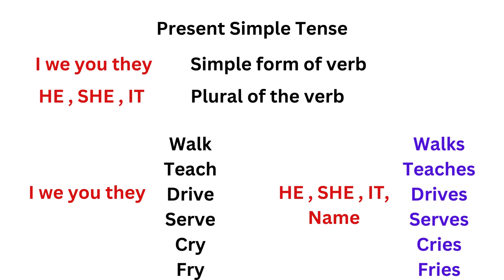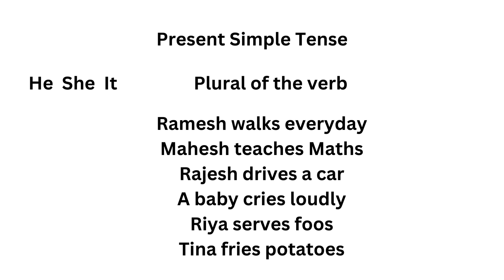Simple Present Tense 2